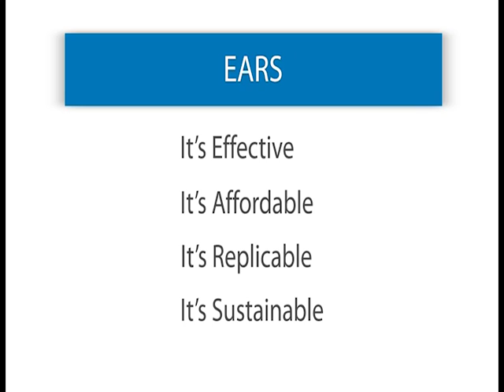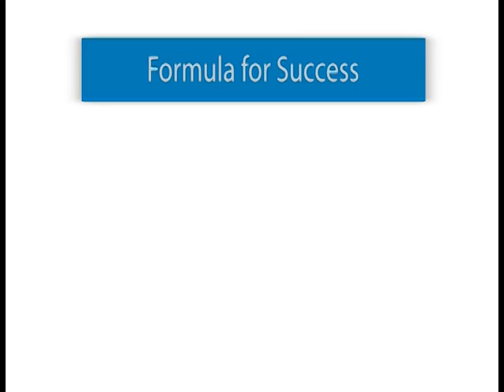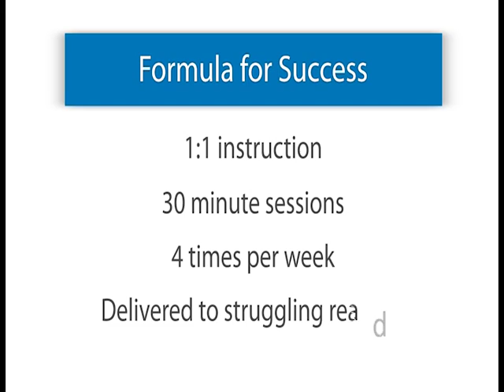Project MORE - Worthington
Project MORE, Mentoring in Ohio for Reading Excellence, is a scientifically based reading research volunteer reading mentoring project for students with disabilities, that has demonstrated statistically significant reading results since 1999.